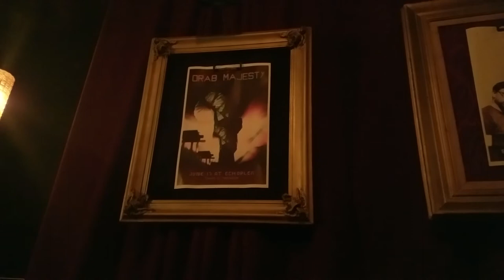Drab Majesty vlog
Drab Majesty vlog from the June 17 2017 show at the Echoplex in Los Angeles CA.